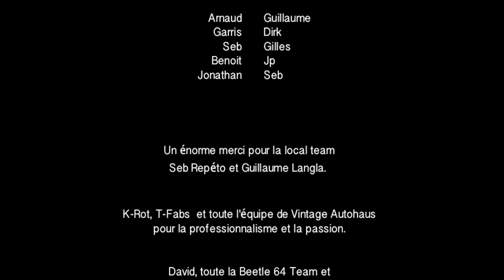Westy in Euskadi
La deuxième vidéo de Ici, là-bas et partout, filmé lors d'un road trip en combi VW, en juin 2013 au Pays Basque. Direction la montagne, la plage pour le surf, et les tapas.
Voilà! La location de vans aménagés version old VW, çà ressemble à çà : un trip libertaire à portée de main.
Avec Sebastien Répéto encore une fois aux manettes.